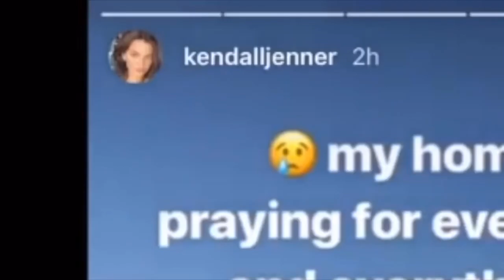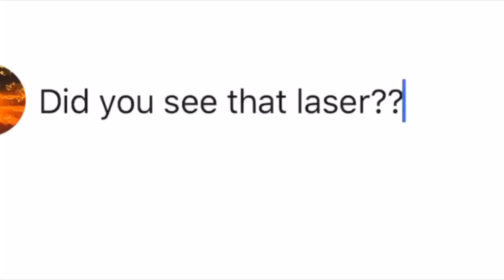SHANE DAWSON ON THE CAMP FIRE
Shane Dawson talking about the Paradise, California Camp Fire in his most recent Conspiracy Theory video.